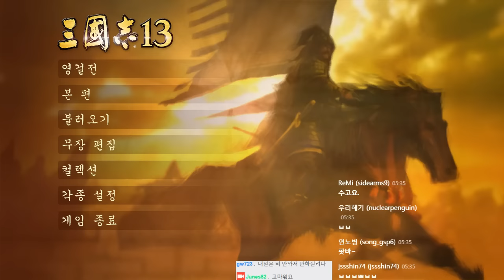셀옹 삼국지13한글판 여토전 관우 21